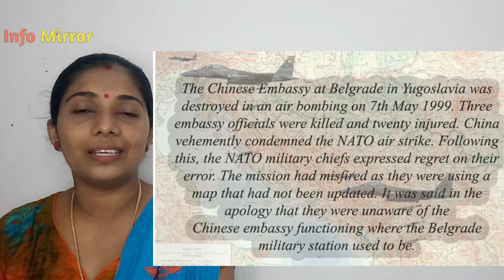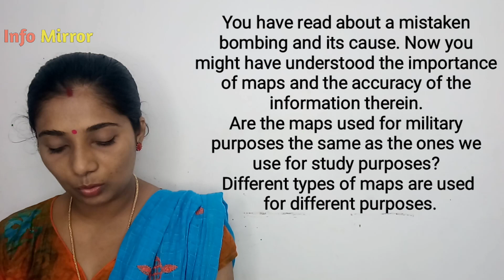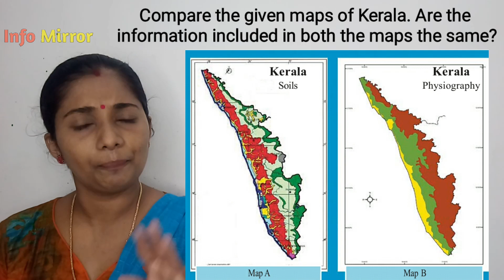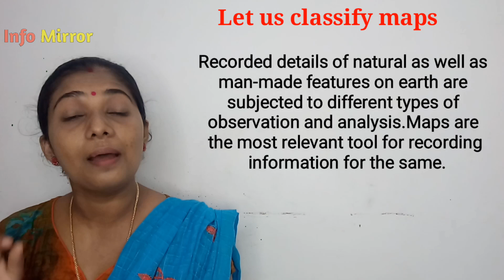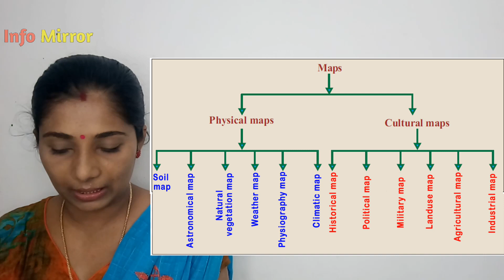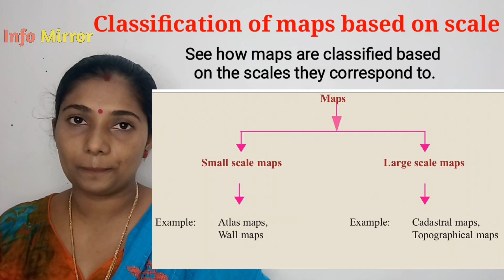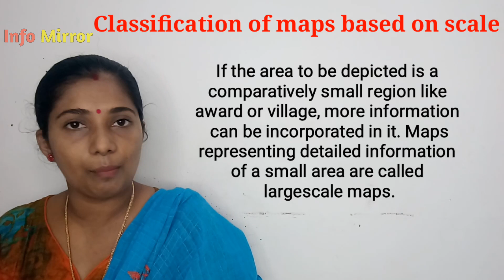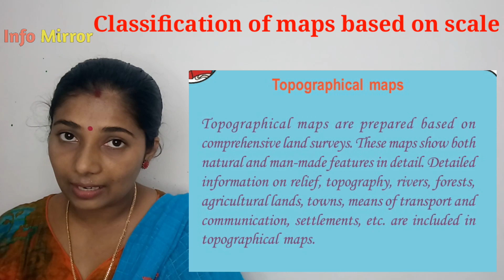READING MAPS | Class 8 | Social | Malayalam Translation | Kerala Syllabus | Part 1